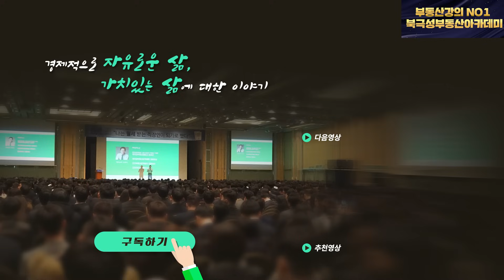"분위기가 확 바뀌었습니다" 집값 줄다리기 현 상황은 이렇습니다 (김인만 1부)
00:00 인사
00:25 최근 시장 전반적인 분위기
10:09 빠르게 변화하는 부동산 시장

지금 당장 투자할 수 있는 경매물건 추천 및 브리핑
가장 투자가치 높은 상권/상가 추천 및 브리핑
부동산 투자의 바이블! 아기곰의 부동산 고수 만들기
분양권 기초부터 실전까지! 월용이의 실전 분양권 강의